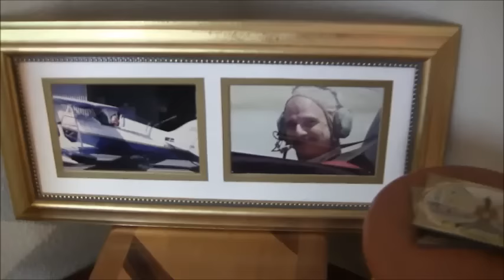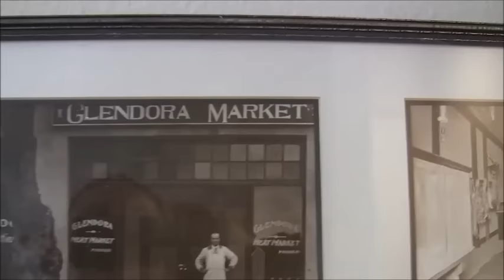California.ОЧЕНЬ СКРОМНЫЙ ТУР по НАШЕМУ ДОМУ))-ПРИДОМОВОЙ Участок-МОЙ САДИК))